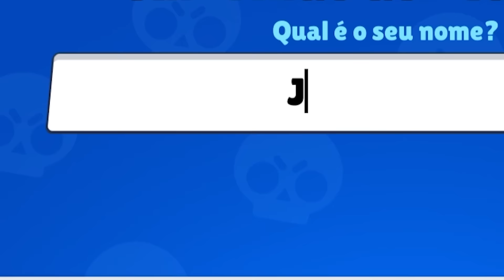POR QUE AS PESSOAS AMAM TANTO BRAWL STARS?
Há anos vocês pedem para eu jogar o famoso Brawl Stars. Então hoje eu vou jogar para tentar entender por que vocês amam tanto esse jogo. SARAIVA O LIKE!